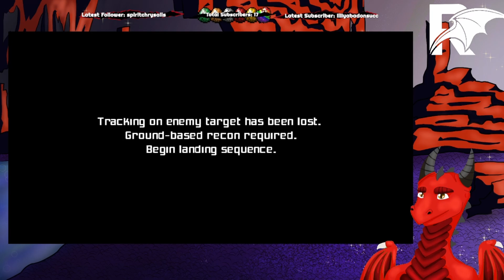Prime Resurgence - Metroid Series - Prime [GC] Session 4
My fourth stream of the Metroid Series, this session being Prime